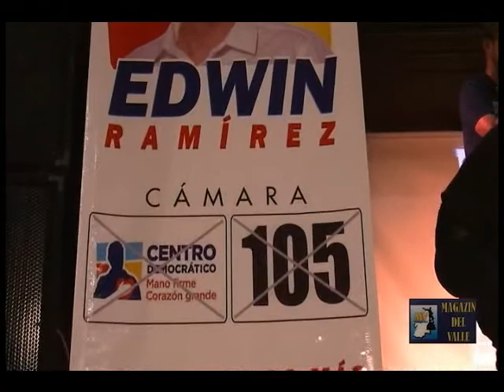Recorrido con el candidato al Senado Jhon Harold Suarez por Buga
acompañamiento al candidato a la Cámara Edwin Ramirez a la Comuna 8 de Cali